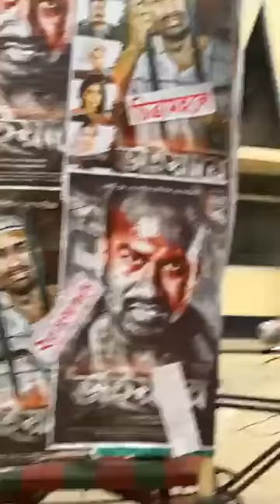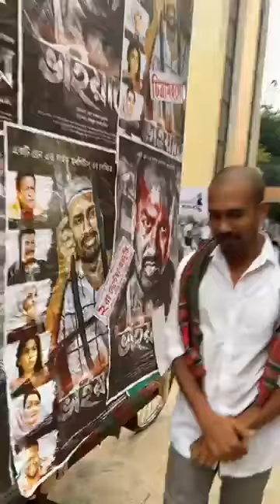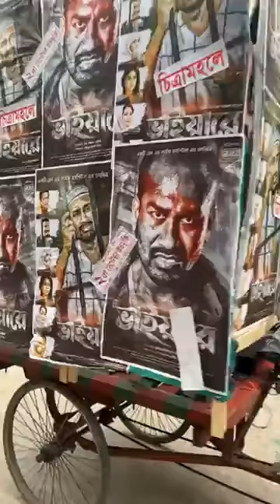ভ্যান চালাচ্ছেন নায়ক। দেখুন করুণ কাহিনি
ভ্যান চালাচ্ছেন নায়ক